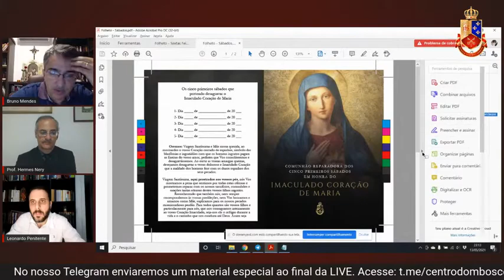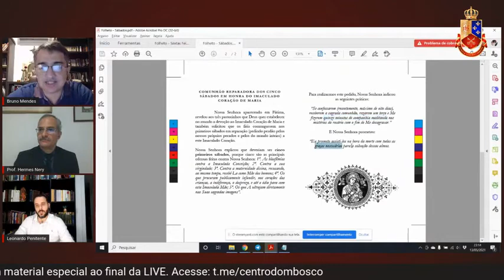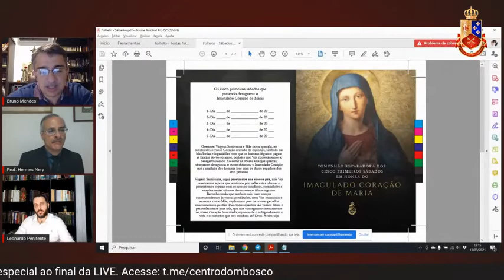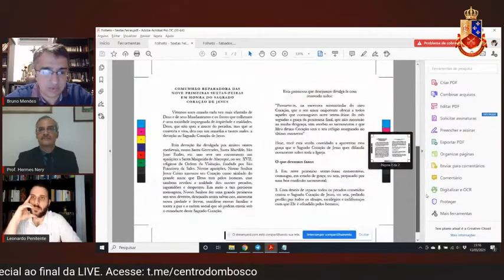A MENSAGEM DE FÁTIMA - LIVE COM O CENTRO DOM BOSCO